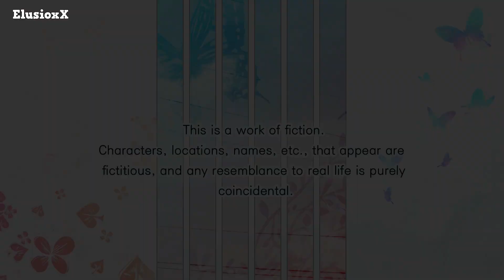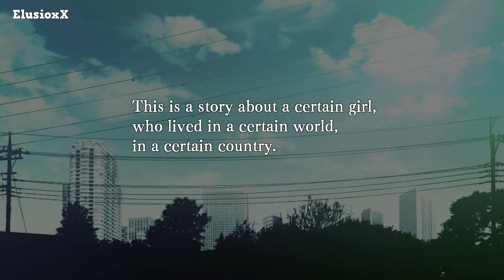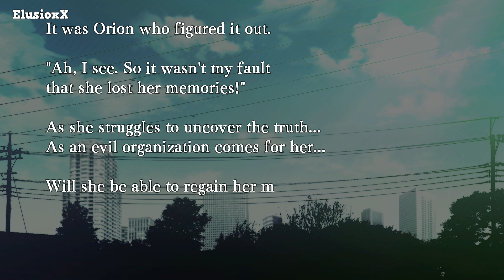AMNESIA: LATER X CROWD - PROBANDO - Gameplay EN INGLÉS SIN COMENTARIOS